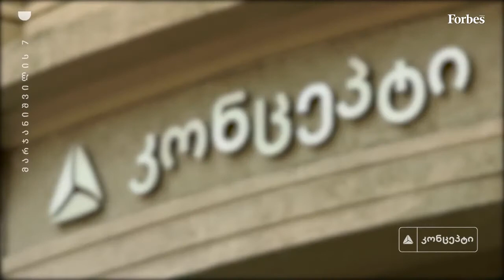"ბიბლუსი"-ს ბიზნეს კონცეპტი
ლევან შავკაციშვილი, TBC, კორპორატიული კლიენტების მომსახურების დეპარტამენტის უფროსი
ირაკლი გაგნიძე, „ბიბლუსი“ გენერალური დირექტორი